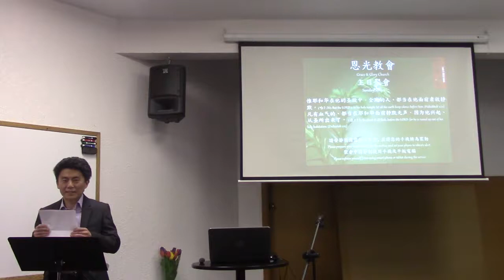180513Jack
德成弟兄在恩光教會主日崇拜聚會中的證道.
主題：思想與神交往的故事 Contemplating stories of companionship with God
2018年5月13日